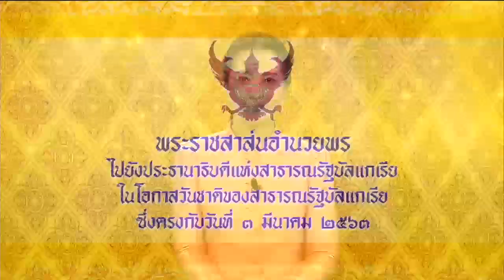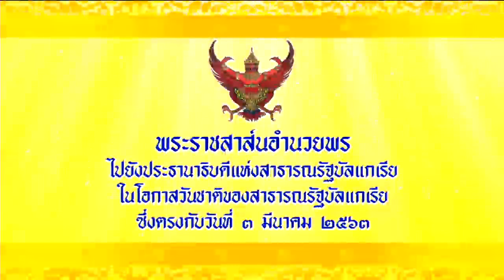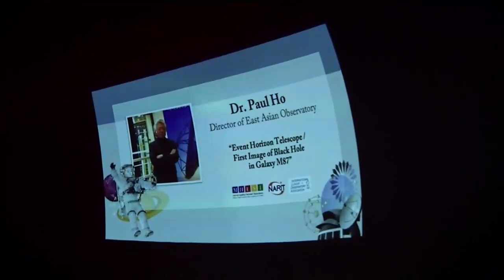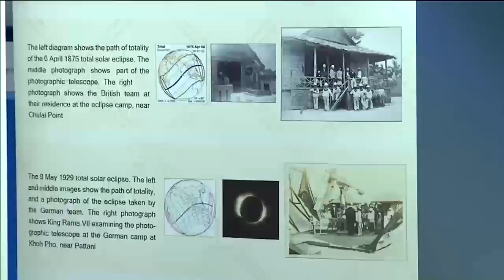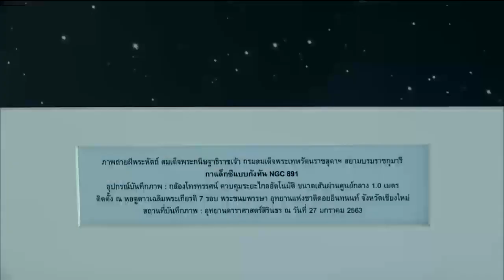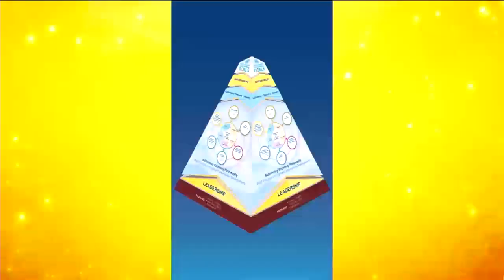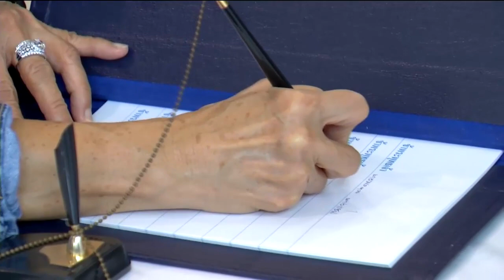ข่าวในพระราชสำนัก 3 มี.ค. 63